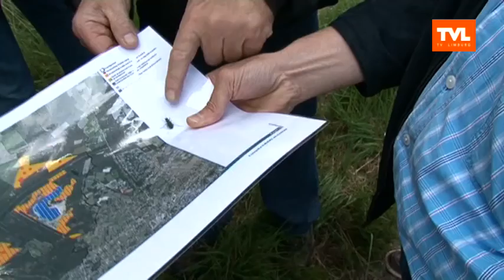Lommel: Met het lommelse schepencollege op safari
GEMEENSCHAPSTV  TVLIMBURG - Het Lommelse schepencollege gaat samen met het Agentschap voor Natuur en Bos op tocht door de Lommelse natuur, op zoek naar de gladde slang, de lentevuurspin en ongekende natuurpracht. met Dries Gorissen, agentschap voor natuur en bos. (uitzending 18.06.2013)